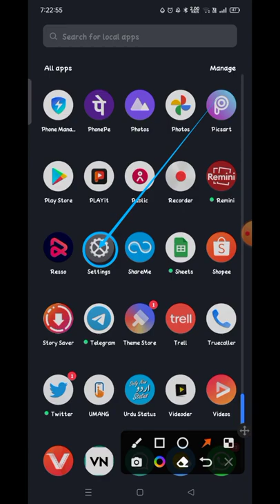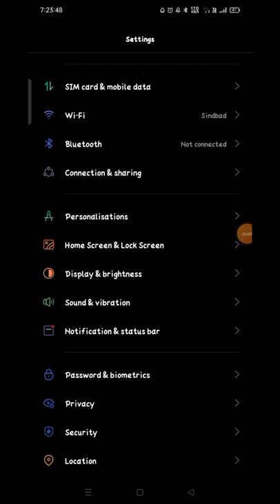Realme Narzo 50A theme setting how to theme change kaise kare